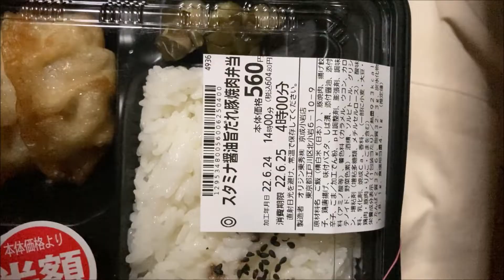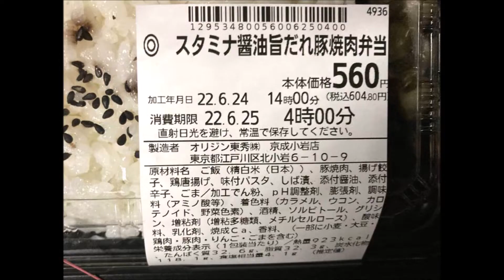スタミナ醤油旨だれ豚生姜焼き弁当 餃子弁当｜オリジン弁当 ぬふふの写真と動画 Pork ginger yaki Gyoza lunch box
■字幕内容
ウエルシアで購入したオリジン弁当の、スタミナ醤油旨ダレ豚生姜焼き弁当 という名前の餃子がついた弁当
税別560円半額引きで購入した。
タレとからしが付いている。この点だけでも珍しい。
餃子3個は小さいですが、衣はパリッと系の出来でタレとからしで適度な味。
※小袋のタレは、もしかすると生姜焼き用かもしれないけど確認していませんでした。
鶏唐揚げ一つは適度な、味変要素。
豚肉の生姜焼き。パスタ少量。肉多めタレ少なめ。玉葱なし。
玉子焼きは普通。柴漬けが少量。
オリジンで販売している生姜焼きがセットのメニューは多々ありますが、餃子付の変わり種という点で好印象。
ただし定価が税込み604円程度と他と比べると少し高めなのはネック。
たんぱく質32.6gと極端に多くはない。炭水化物118.1gと結構な量。
ご飯は美味しくは無いのでおかずのみが良い気がするけどウエルシアにはおかず単体は無いんだよな。